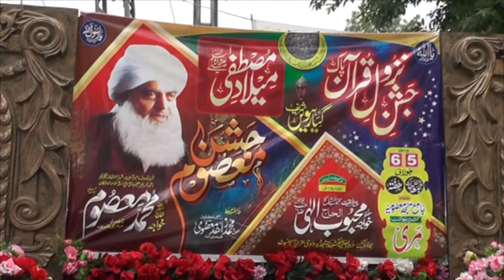Sufi shakeel Masoomi views about jashn e nazool e quran & jashn e masoom 2019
Sufi shakeel Masoomi views about jashn e nazool e quran & jashn e masoom at Murree Hill station 2019.